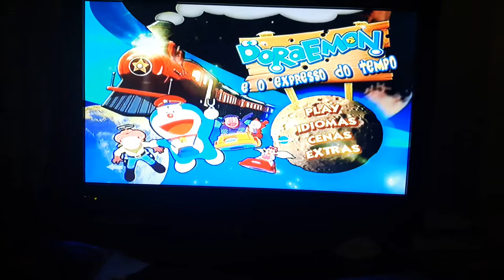Tour pelo menu do DVD do Doraemon e o Expresso do Tempo (O Filme) - PT-PT